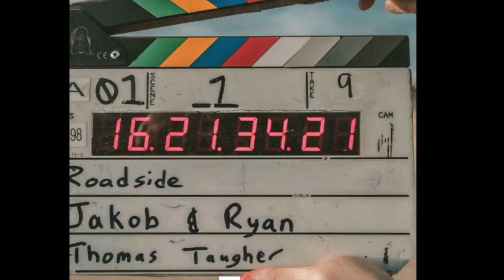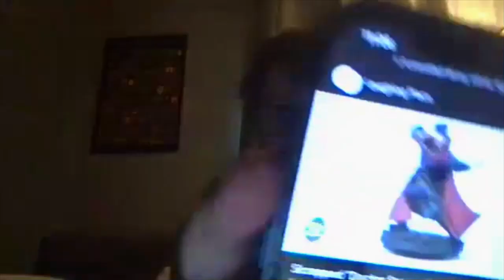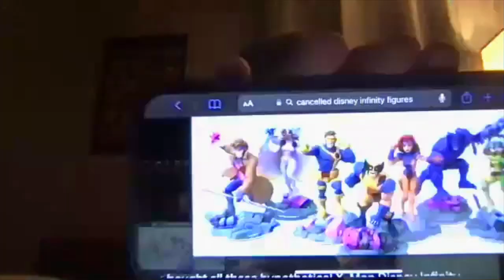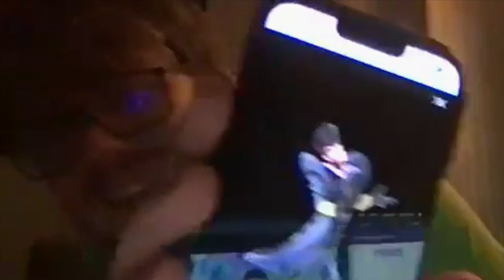Infinity: The Disney Story...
Disney Infinity, a game made from your imagination! Using every and any Disney character to create a world of your own or hop into one of the many worlds the iconic characters are from! From its fast success and domination of the Toy Game market to its fall from grace, we talk about this iconic game and its rise to fame. Check out Episode 14, now.

Chapters:
00:00 - Intro
4:04 - DP/Wolv.
19:42 - Planet of The Apes
34:05- Disney Infinty